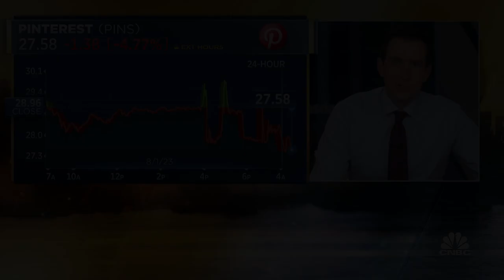Pinterest's Amazon partnership will help the shopping experience, says Greycroft's Kamran Ansari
Kamran Ansari, Greycroft principal and venture partner, joins 'Squawk Box' to discuss social media's earnings so far, the challenges facing Pinterest after reporting better than expected Q2 results but expenses growing faster than revenue, and more.